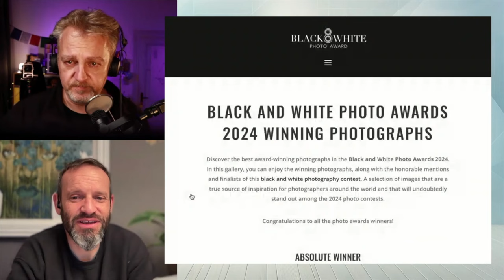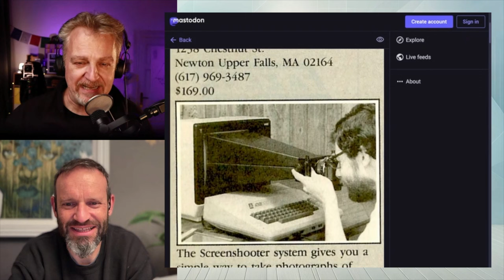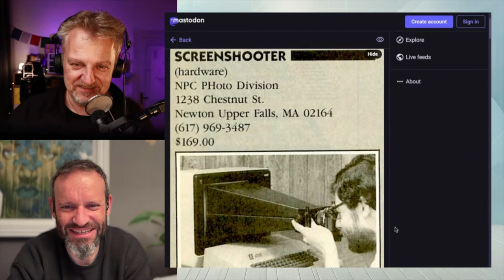322 Learning to See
Some things in this art of photography that we love are easy(ish) to teach. They are tangible - like how to expose for an outcome you want. Some things are much harder. This week Chris tells us about a workshop he is developing that goes right to the heart of hard stuff - Learning to See.

"Understanding Physiological vs. Psychological Perception" and "Seeing Through Others' Eyes" are just two of a range of topic areas guaranteed to be rewarding!

Chapters:
00:00:00 322 Learning to See
00:00:07 The Future of Photography
00:00:50 A Fun Trip to Menorca
00:02:55 Workshop Planning and Names
00:06:30 Language and Perception Challenges
00:07:14 Exploring Visual Perception
00:09:15 Personal Experiences in Photography
00:11:58 Culture's Influence on Photography
00:15:05 Video and Photography Techniques
00:20:53 The Art of Attention Management
00:23:30 Workshop Structure and Goals
00:28:24 Black and White Photography Awards
00:32:13 A Look Back at Photo History